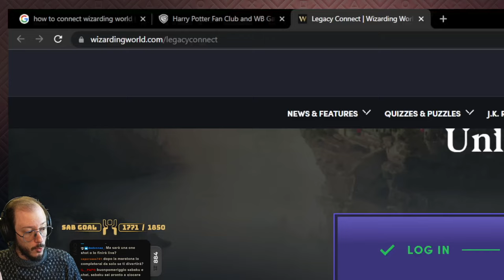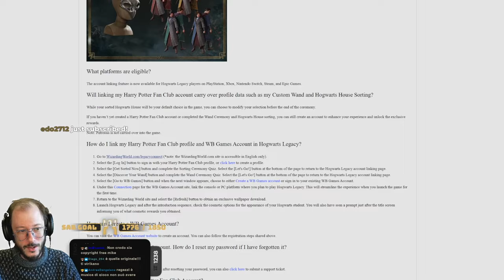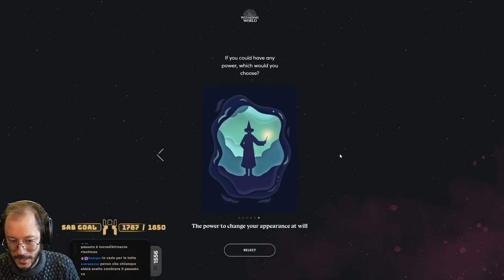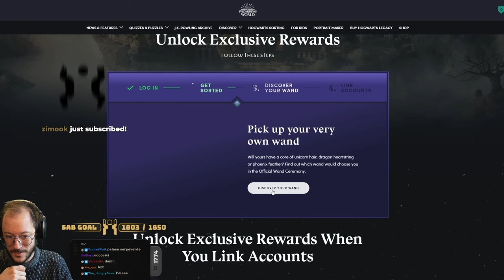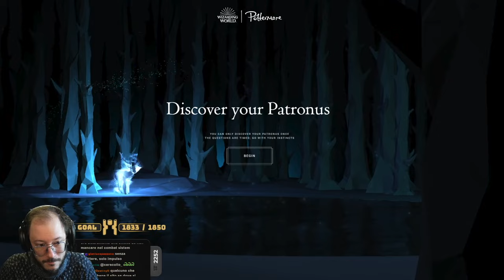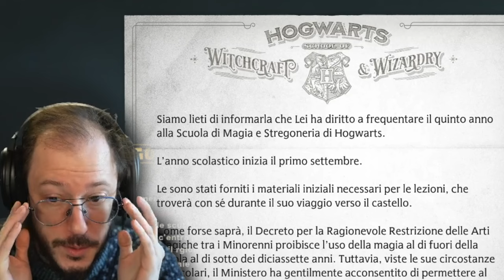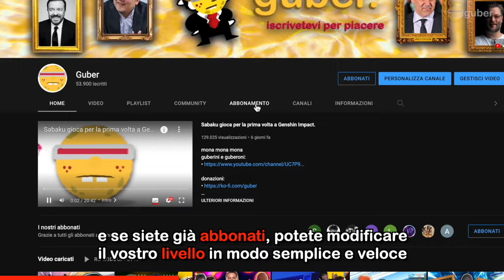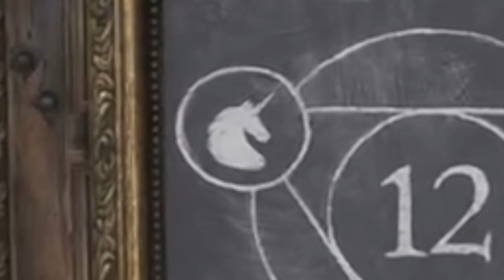Sabaku gioca per la prima volta a Hogwarts Legacy.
00:00 test della casa assurdo
04:00 test della bacchetta
05:01 test del Patronus
05:52 creazione personaggio
06:41 prologo
09:24 gringott
11:21 prova magica assurda
17:05 ODDIO MIO È UN SOGNO
18:25 ti prego aiutami sono povero
18:59 cappello parlante
21:25 dormitorio
25:03 giretto per hogwarts
27:30 lezione di incantesimi
32:00 lezione di difesa contro le arti oscurissime

The Legend of Zelda Skyward Sword - Grooses Theme
One Piece Pirate Warriors 3 OST - ESCAPE THE CITY